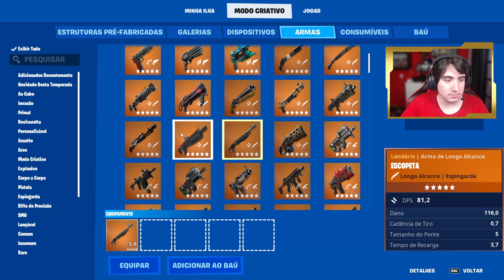Como adicionar LOOT nos ZUMBIS | Fortnite - Tutorial Criativo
Mapas em Destaque
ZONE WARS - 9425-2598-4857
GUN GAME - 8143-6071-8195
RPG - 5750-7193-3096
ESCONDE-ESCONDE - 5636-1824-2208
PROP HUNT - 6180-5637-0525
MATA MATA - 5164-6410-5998